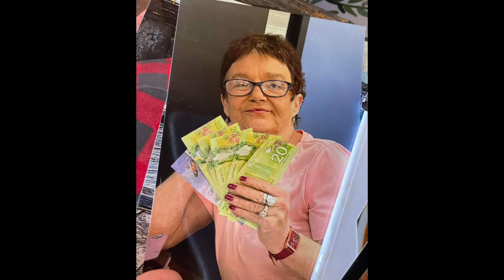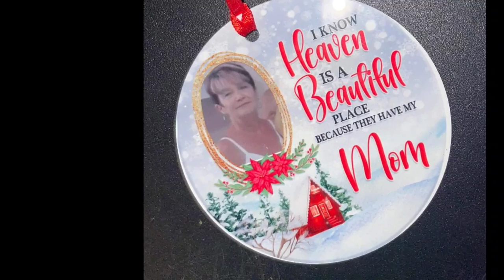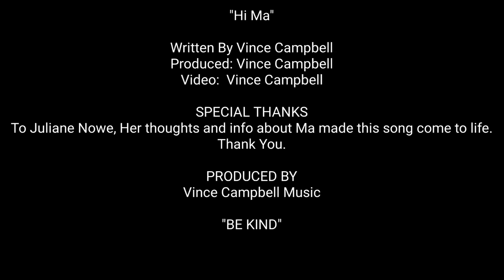Hi Ma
Iris Agnes Henry, Scotchtown, Cape Breton, Nova-Scotia
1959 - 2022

Sometimes when a loved one passes a song can bring comfort like nothing else.  As a songwriter our gift to use our talent to make a difference in peoples lives through songwriting and music.  This song for Fabian Henry and his family after Ma passed of Cancer.  I hope it brings them comfort as they grieve the loss of a Mother, Grandmother Aunt and Friend.

Iris Henry (Hutchison) , 63, of Scotchtown, New Waterford, Cape Breton, passed away on November 3, 2022 at the Cape Breton Regional Hospital.

Iris was born in Scotchtown to Evelyn Gillis and John Hutchison on August 10,1959. She had various jobs throughout her life such as working in the kitchen at the Savoy and owning a cafe, but her most favourite job of all was being a Mom to her three children and a Nannie to her grandchildren. Her friends and family were the most important parts of of her life and she always loved having people around, playing old country music, sharing stories and making memories. She made the best cabbage rolls, cinnamon rolls and potato salad. She enjoyed Bingo with her Bingo friends and going with her life partner, Robert. We have never met anyone that has won as many times as she has! You could count on Iris to have chocolate bars near by to share and a loving hug to give. She always looked so beautiful with her hair done, her many rings on and perfectly thought out outfits.

She is predeceased by her mother, Evelyn Gillis; father, John Hutchison; brother, John Hutchison and sister-in-law, Judy Hutchison.

Cremation has taken place. All are welcome to attend a visitation and social at V.J. McGillivray Funeral Home and Reception Centre on Tuesday, November 8, 2022 from 3-6 p.m.

There will be a Celebration of Life at Pipers Glen in the summer of 2023. Date and time to be announced. Online expressions of sympathy may be sent to the family

Memorial donations may be made to Veterans House Charity at veteranshouse.ca.

The family wishes to extend their gratitude to the doctors, nurses, specialists, funeral home and extended family and friends for all the love, care and support you showed for and gave to Iris and continue to give.